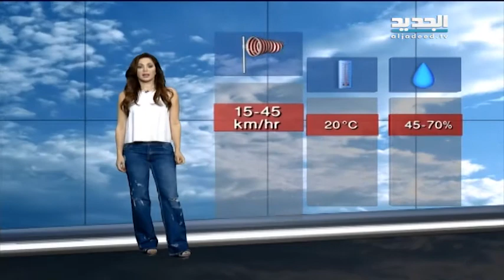نشرة الطقس الصباحية 08-03-2016 مع دارين شاهين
نشرة الطقس الصباحية ليوم الثلاثاء 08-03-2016 مع دارين شاهين من قناة الجديد